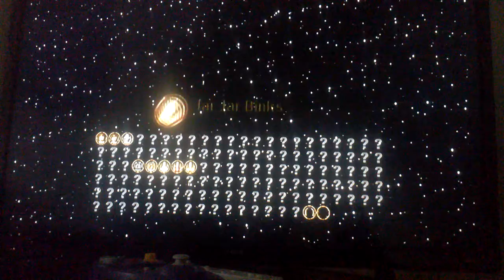Lego star wars the complete saga - the phantom menace- invasion of naboo - part 2